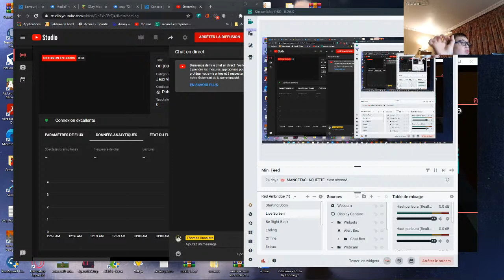on joue a tout